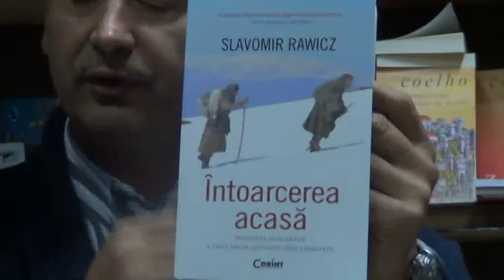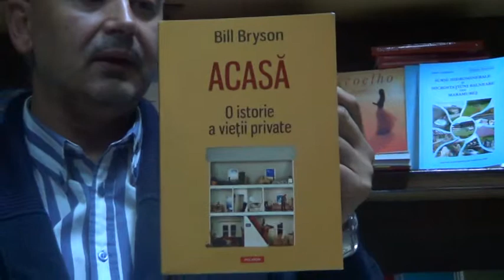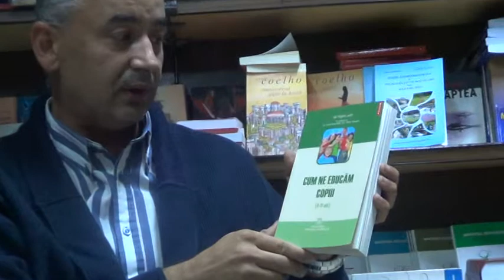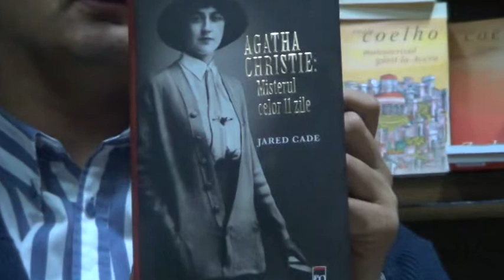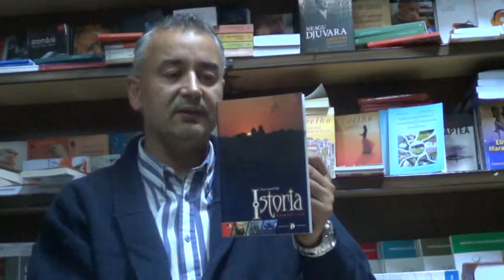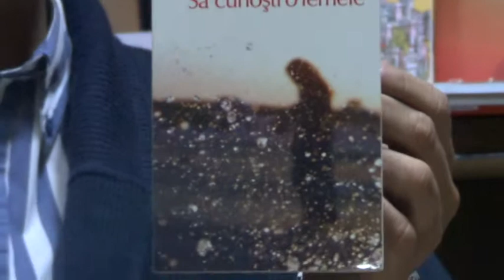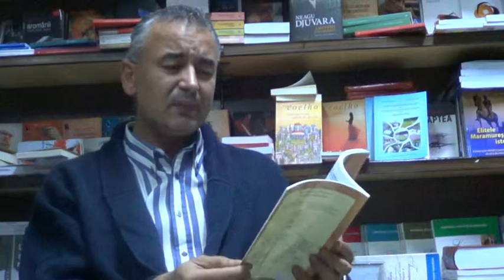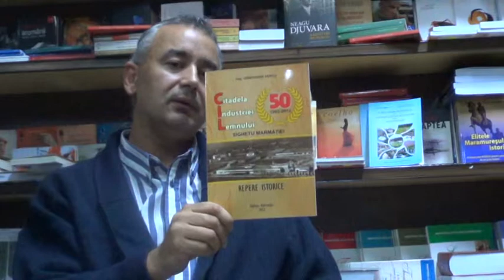Cristi Fernea (Libraria Luceafarul) - "Chemare in lumea cartii" (episodul 19)